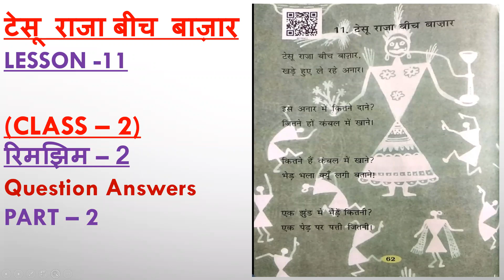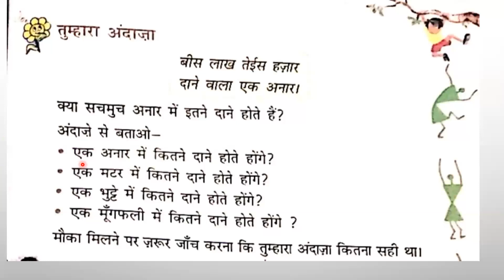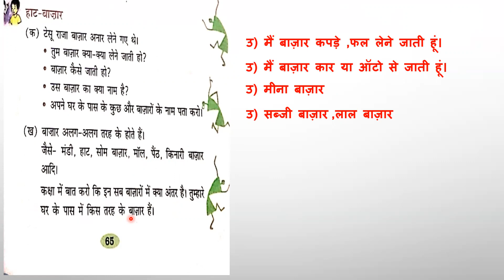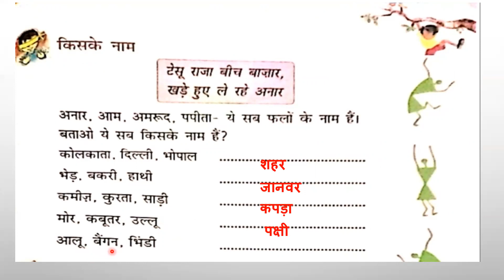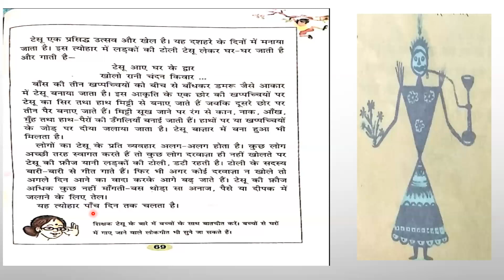Tesu raja beech bazar II टेसू राजा बीच बाज़ार II lesson -11 II written question answersII class -2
Tesu raja beech bazar all written question answers